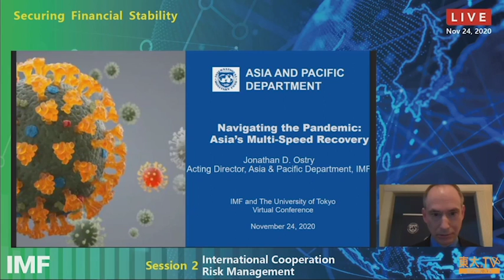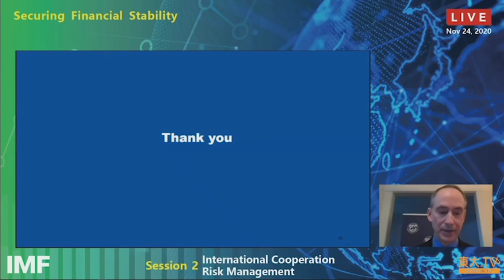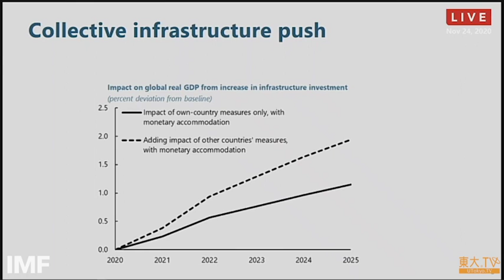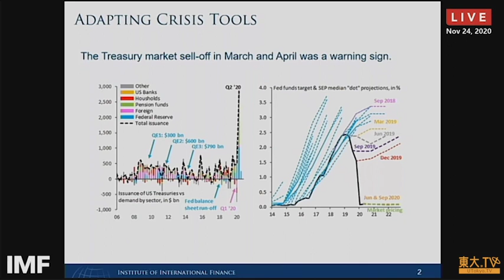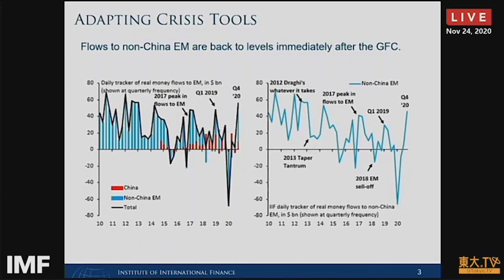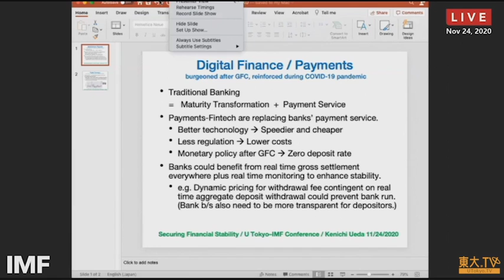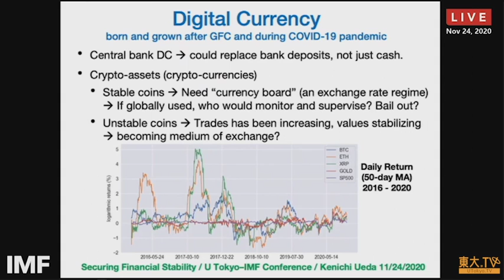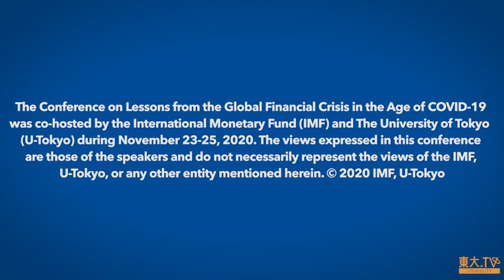Session 2: “International Cooperation; Risk Management”（英語）ー IMF, U-Tokyo Virtual Conference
タイトル：“Securing Financial Stability: Lessons from the Global Financial Crisis in the Age of COVID-19” Session 2: “International Cooperation; Risk Management” ー IMF, U-Tokyo Virtual Conference

登壇者：黒田東彦、Jonathan D. Ostry、中尾武彦、Ceyla Pazarbasioglu、河野正道、土井俊範、Patricia Mosser、Robin Brooks、白川俊介、植田健一

IMF・東京大学共催　オンラインコンファレンス
東京大学経済学部創立百周年記念事業
「国際金融の安定を守るために　コロナ時代に世界金融危機の教訓を学ぶ」

セッション2：「国際協力、リスク・マネージメント」

パネルディスカッション1「コロナ時代において協力促進と金融安定化を達成するための国際的な取組み」
危機時には経済と金融双方のリスクを緩和するため、グローバルな協力と域内協力の両方が重要です。このセッションでは、如何に過去の教訓を活かし、コロナ危機下で協力を最大限に活用したリスク管理を行うかについて議論します。

パネルディスカッション2「変化する金融情勢に適応した危機対応策」
金融や経済のリスクは中核的な役割を担う伝統的な金融セクターに限らず、内外から発生します。このセッションでは、フィンテックや類似分野による構造変化や技術革新、またその変化がより広範な金融安定性と危機管理策の制度設計に与える影響について探ります。更に、金融リスク管理を促進するため、資本市場におけるグッドガバナンスと効率的制度がいかに重要であるかについて焦点を当てます。

この動画は、国際通貨基金(IMF)と東京大学の共催で2020年11月23日から25日にかけて開催されたオンラインコンファレンス「コロナ時代に世界金融危機の教訓を学ぶ」の録画映像です。本コンファレンスで表明された意見は登壇者のものであり、IMF、東京大学または本映像内で言及された他団体を必ずしも代表した見解ではありません。
@2020 IMF, U-Tokyo

★ 東京大学コンファレンスウェブサイト